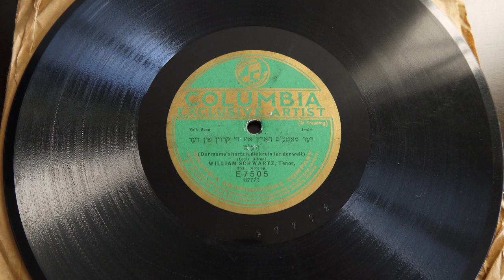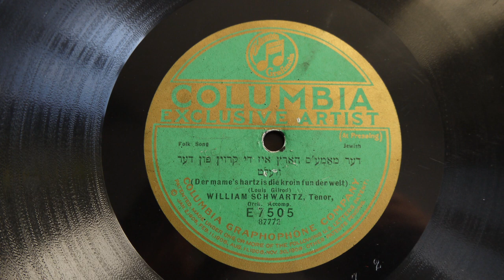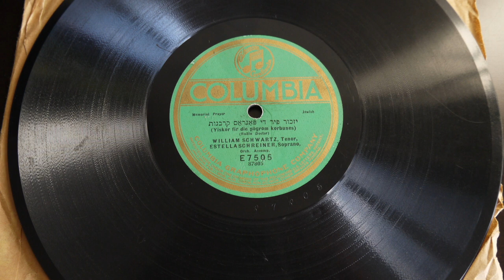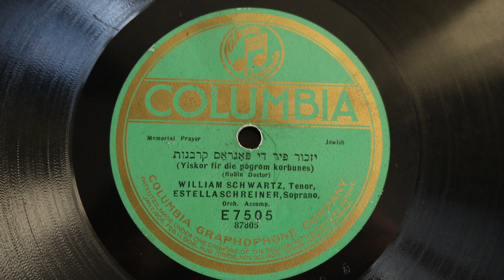78 RPM William Schwartz, Estelle Schreiner ‎– Yiskor Fir Die Pogrom Korbunes 1922 Columbia ‎– E7505